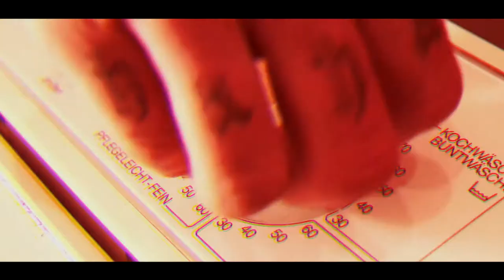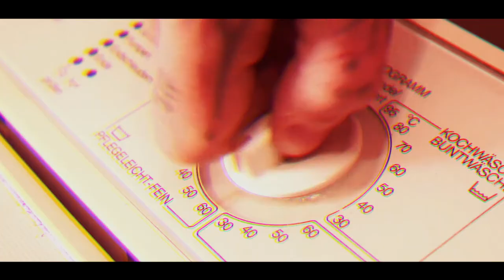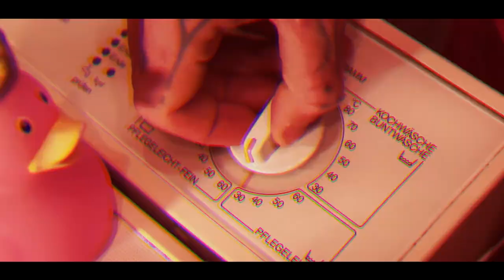K.O.CH - Psycho Polo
Kids Of Cherno (K.O.CH): "Psycho Polo" from the album "No Mercy No Pharmacy" (WOOD & MOOD Records 2018)

Video scenario & direction:  Kids of Cherno, Martyna Iwańska
Video pictures, realization & editing: Paweł Osicki
Music production: Paweł Osicki (PUSZ)

Starring (animals): Skóra, Śomi, Natalia Galik, Mike Rudy Kowalski, Paweł Osicki
megaphone&washing programator: Michał Oleksy

Big Thanks to:
Przemek Jordan (video pictures & support)
Michał Kusz (music guest - guitar),
Dorota Oza Analogoza (animal masks), Martyna Iwańska,
Skóra, Siomi, Natalia Galik, Mike Rudy Kowalski
Michał Oleksy, Mariusz Bachora, Agnieszka Lewandowska, Joanna Stańska, Monia & Leszek

Recorded in Wrocław & Gdynia City (2017)